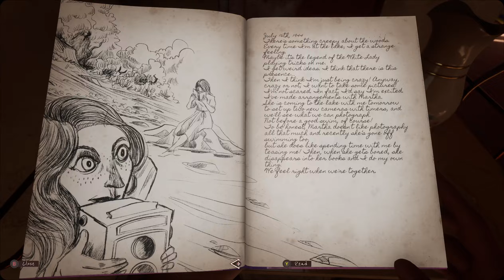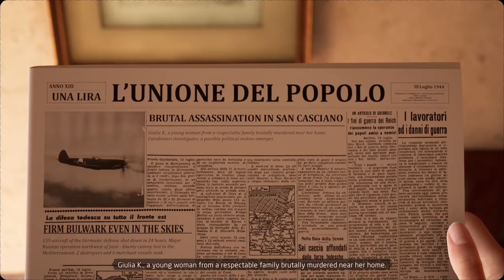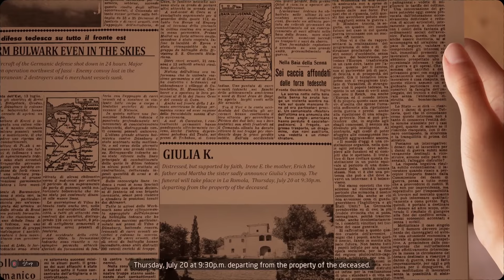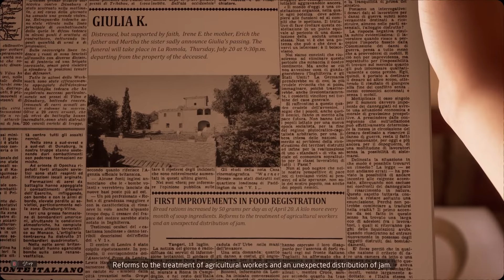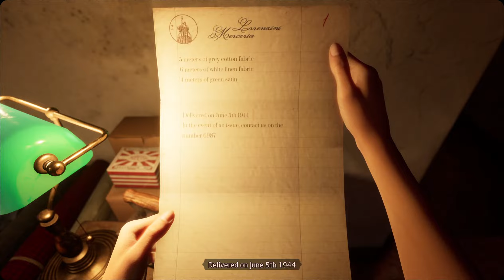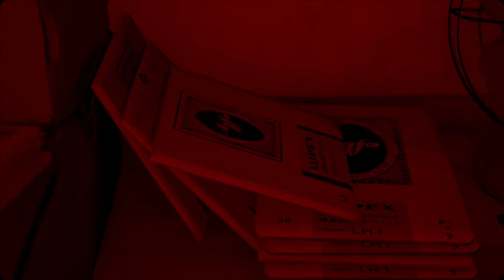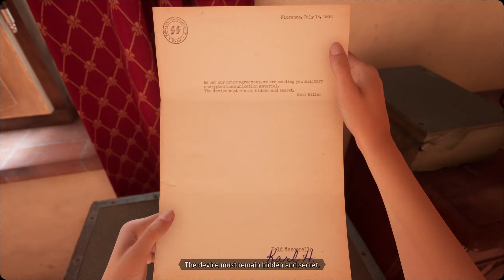Martha is Dead 3